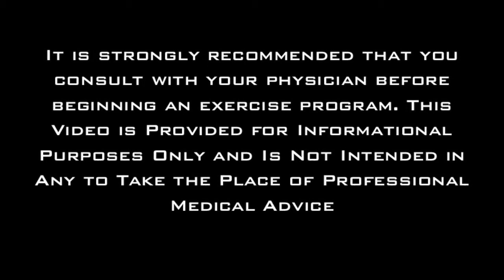One Arm Dumbbell Row